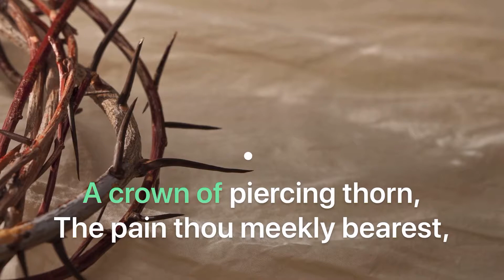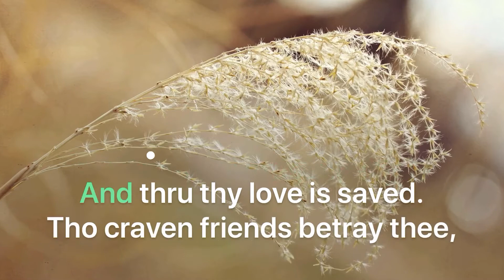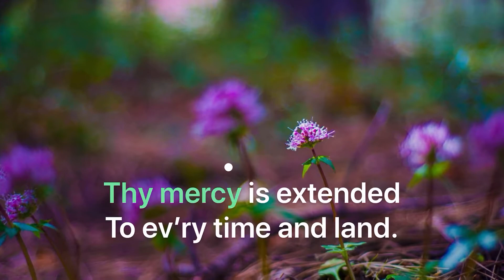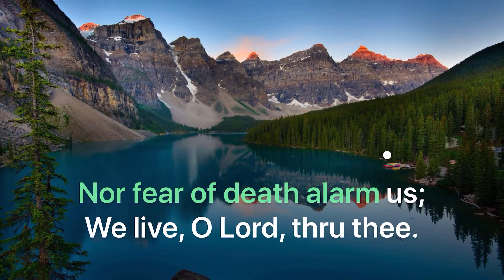197 O Saviour, Thou Who Wearest